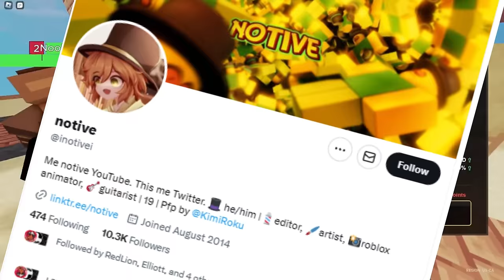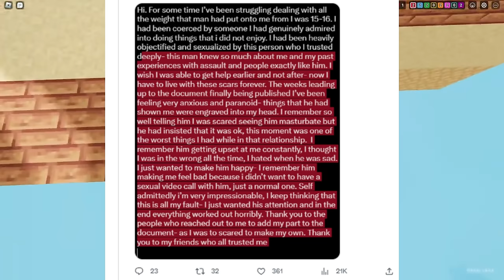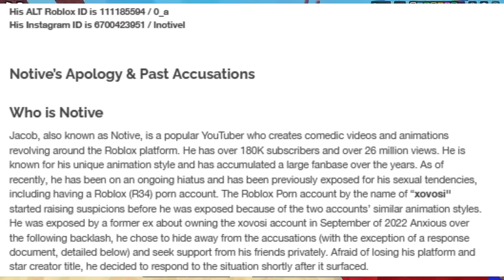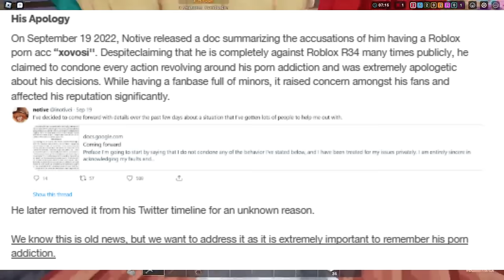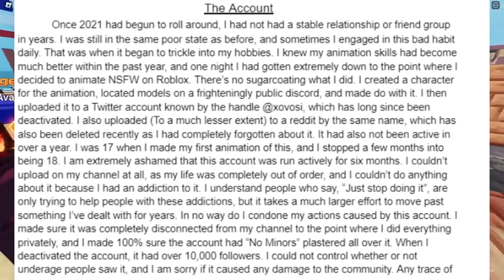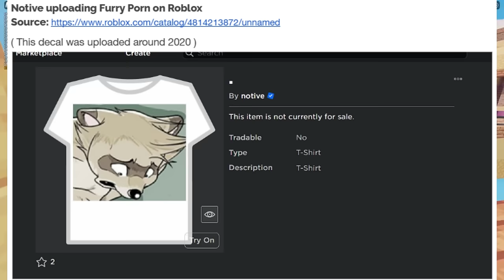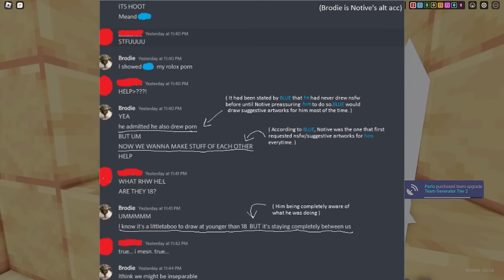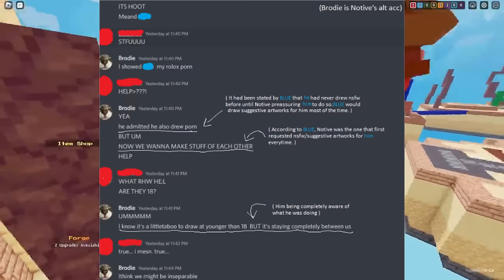ROBLOX Animation YouTuber Notive EXPOSED (Full Google Doc Audio Book)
ROBLOX YouTuber Animator Notive was exposed in the roblox twitter community and a massive document was released exposing ROBLOX Notive for horrible allegations, today we will be going over the full document.

ROBLOX is an online virtual playground and workshop — where kids of all ages can safely interact, create, have fun, and learn. It’s unique in that practically everything in this infinite playground is designed and constructed by individual members of the ROBLOX community. Each player starts by choosing an avatar and giving it an identity. They can then explore ROBLOX — interacting with others by chatting, playing games, or collaborating on creative projects. Each player is also given their own piece of undeveloped real estate along with a virtual toolbox with which to design and build anything desired — be it a navigable skyscraper, a working helicopter, a giant pinball machine, a multiplayer “Capture the Flag” game or some other, yet-to-be-dreamed-up object or activity. By participating and by building cool stuff, ROBLOX members can earn specialty badges as well as ROBLOX dollars (“ROBUX”). In turn, they can shop the online catalog to purchase avatar clothing and accessories as well as premium building materials, interactive components, and working mechanisms.